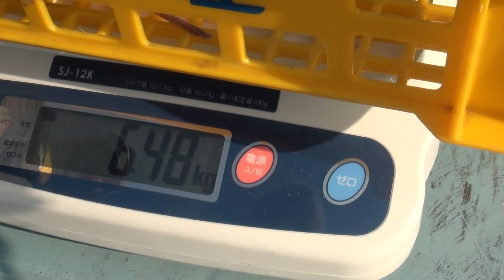とも丸の秋真鯛で渡辺兄弟（兄）敏直..やったね！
[2013釣的動画]
アーカイブ配信。平潟港とも丸の秋真鯛で渡辺兄弟の兄敏直、大鯛ゲットでエンディング～！。